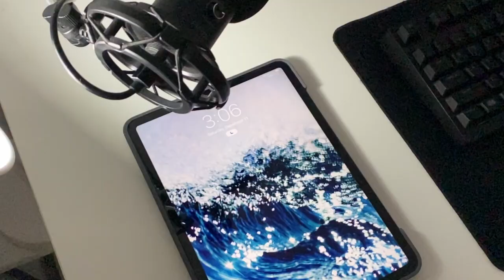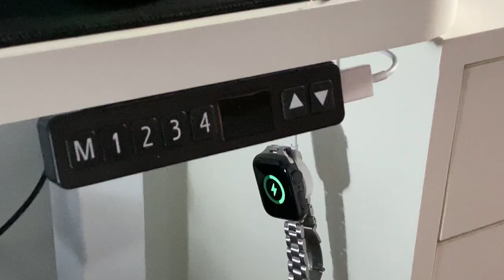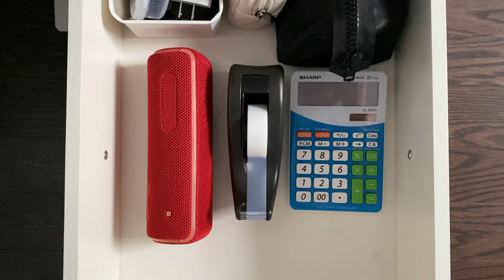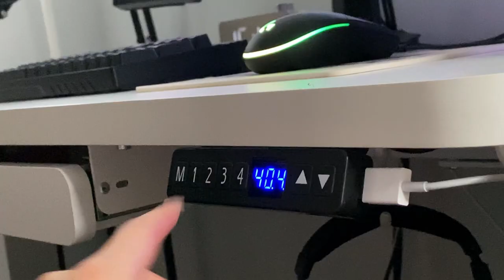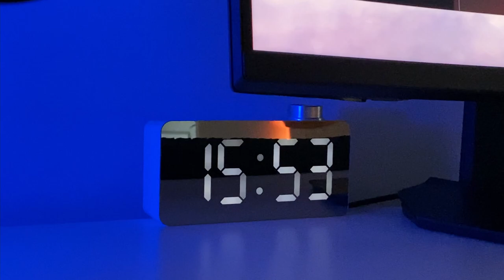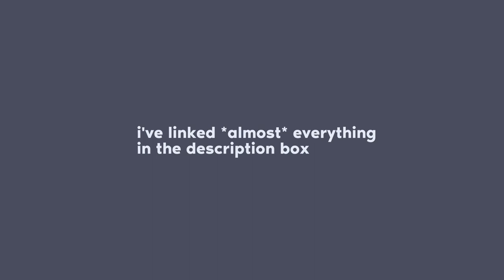DESK SETUP TOUR (2021) mATX PC, white aesthetic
Welcome to the place where i spend at least 75% of my day. Some of my items are high quality, some are budget - they're all things that work for me!

➨ Timestamps
0:00 Intro
0:36 PC & Peripherals
2:34 What's in my Drawers?
4:50 The Standing Desk
5:52 Vibes*-*

CPU - Intel i5-10600KF
GPU - RTX 2060
CPU COOLER - Hyper 212 Evo
SSD - WD Blue SN550 M.2 (1TB)
PSU - Corsair RM650
RAM - (2x) Corsair Vengeance LPX 8GB
Motherboard - MSI B460M PRO-VDH Wifi
Case - Cooler Master Master Box Lite 3.1
Case Fans - EZDIY-FAB RBG 120mm Fans
✧ Monitor & Peripherals ✧
Dell 27" Curved Monitor
Cooler Master Keyboard
Logitech Mouse
Large Mousepad
Fifine Microphone & Stand
Ekacom Webcam
Bose Headphones
✧ Desk & Other ✧
Silver Apple Watch Strap
Logitech Combo Touch (iPad)
Sony Speaker
Standing Desk
Smart Lightbulb (NOT in this video but this is the one I currently use and it’s much better!)
Desk Clock (Couldn't find the one I have, but this one looks even better..)